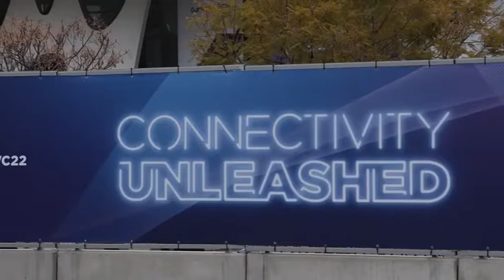El rey inaugura en Barcelona el Mobile World Congress, junto a Sánchez y Aragonès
El rey ha inaugurado este lunes junto al jefe del Gobierno, Pedro Sánchez, y el presidente de la Generalitat, Pere Aragonès, la edición del Mobile World Congress de Barcelona en el que sus organizadores esperan una asistencia que evidencie la recuperación económica.

Informa: Marta Calimano